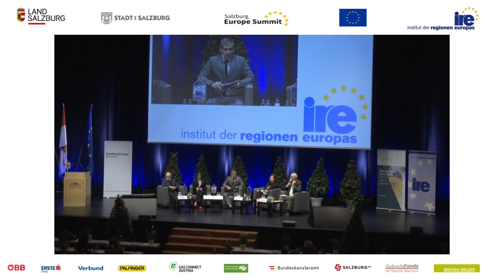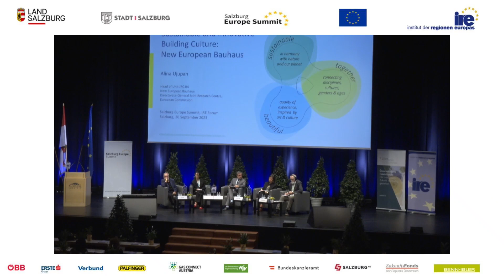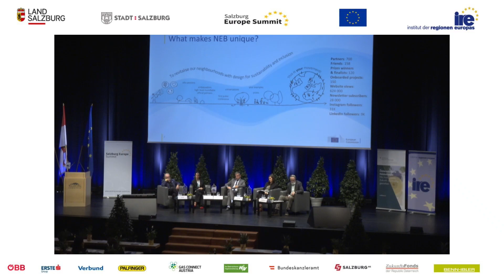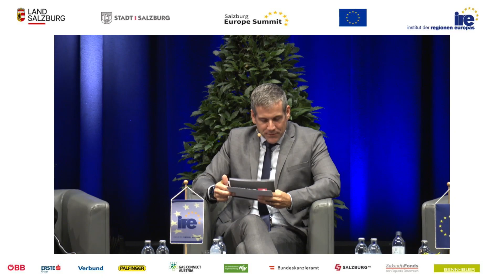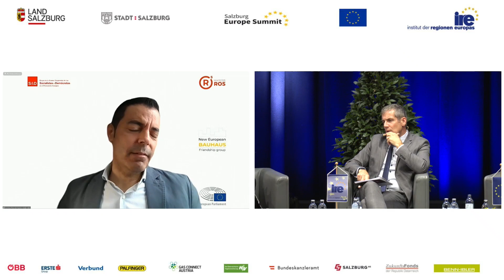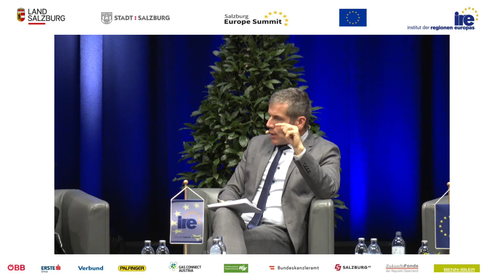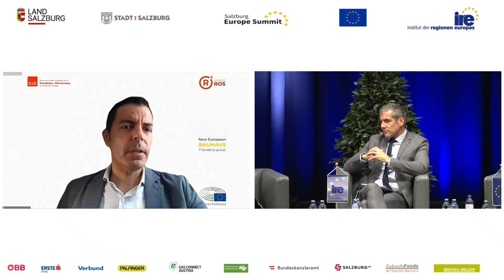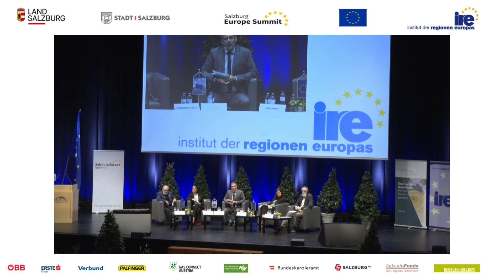New European Bauhaus - Sustainable and Innovative Building Culture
IRE Forum: Sustainable and Innovative Building Culture: New European Bauhaus

Salzburg Congress, Europa Hall

KEYNOTE
Alina Ujupan
Head of Unit New European Bauhaus, European Commission

PANEL
David Brasfield,
Board Member and Secretary of World Green Infrastructure Network, Member Norsk Forening for Grønn Infrastruktur, Norwa

Anne Graupner,
Architect and Urban Designer, ETH Zurüch

Marcos Ros Sempere,
Member of the European Parliament, Founder "Friendship Group New European Bauhaus", Spain

Maria Sisternas Tusell,
Director d’INCASÒL, Generalitat de Catalunya, Barcelona, Spain

Theodor Zillner,
Federal Ministry for Climate Protection, Austria

MODERATION
Werner Sejka, Puls4

With the New European Bauhaus (NEB), the European Green Deal is translated into concrete changes on site. This is intended to improve everyday life - in buildings, in public spaces, but also in the form of fashion or furniture.

The aim of the IRE Forum is to make selected ideas and concepts accessible to a wider audience, not only within the EU but also beyond. It is the fundamental goal of the IRE to network practitioners from different countries, regions and municipalities and to exchange their knowledge about the best available methods, solutions and prototypes. The forum aims to give innovators the opportunity to replicate their experiences in cities, rural areas and localities and to inspire a new generation of architects and designers. It aims to help create new ways of living in buildings in the form of pilot markets that are in harmony with the natural environment and climate.

 The New European Bauhaus brings together citizens, experts, companies and institutions to rethink sustainable living in Europe and beyond. As well as creating a platform for experimentation and connection, the initiative also supports positive change by providing access to EU funding for beautiful, sustainable and inclusive projects. This is part of an event on methods and projects that will make the "Green Deal" effective in regions and cities.